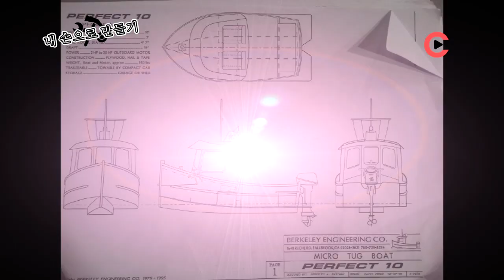[내손으로 만들기] 1. 나무 보트 만드는 공방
자신이 필요한 물건을 직접 만드는 DIY(Do It Yourself). 과거에는 비용을 절약하기 위해 직접 만드는 것이 인기였다면, 이제는 세상에 단 하나뿐인 나만의 물건을 만들기 위해 DIY를 하는 사람들이 늘어나고 있는 추세다.

 지난달 30일 경기도 용인시 처인구에 있는 아리아 우든보트 공방을 찾았다. 33도가 넘는 폭염에도 불구하고 공방 안에는 배를 만들고 있는 사람들이 있었다. 김석호(37.아리아 우든보트) 대표는 “카누나 카약은 물론 모터가 달린 낚시용 보트를 만드는 사람들이 많아지고 있는 추세”라고 했다. / 차재문 기자

[조선비디오] 내손으로 나무보트 만들기